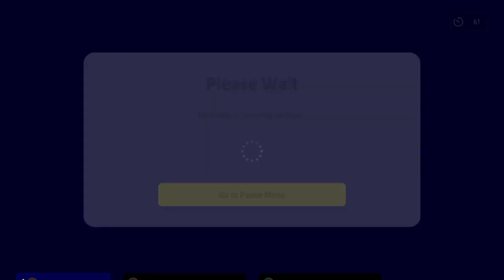eFootball™ 2023 Ps4 Online Argantina vs France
Hello friends
Welcome to your channel
Watch this game to the end
The opponent was very strong
I couldn't get it
No matter what I did, my opponent was planning
You can't win all the games